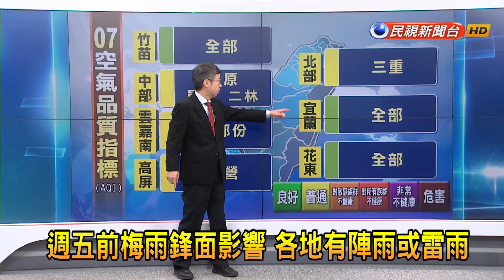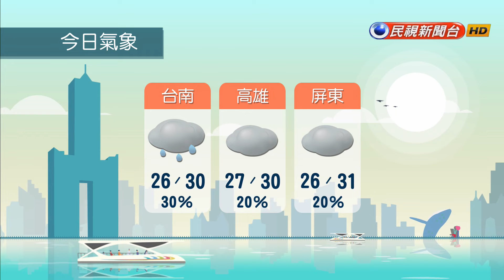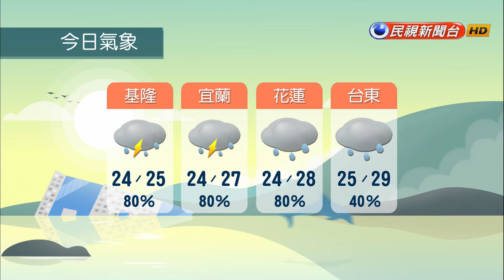2024/5/22 週五前梅雨鋒面影響 各地有陣雨或雷雨－民視新聞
【民視即時新聞】今、明（２２日、２３日）兩天鋒面影響，今日台灣中部以北、東北部地區及澎湖、金門、馬祖有短暫陣雨或局部雷雨，其他地區有局部短暫陣雨；北部、東北部、東部地區及中部山區並有局部大雨發生的機率。明日台灣各地及澎湖、金門、馬祖有局部短暫陣雨或雷雨。